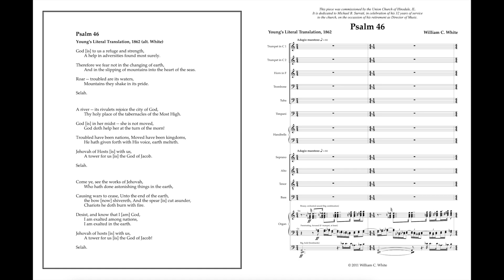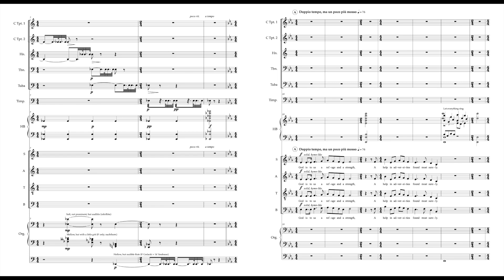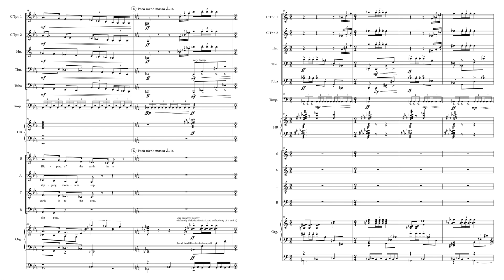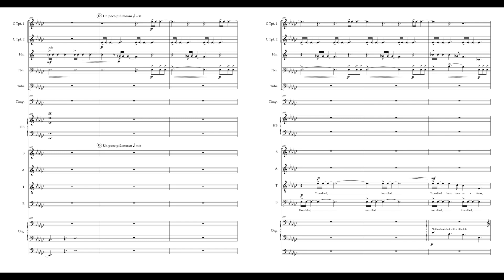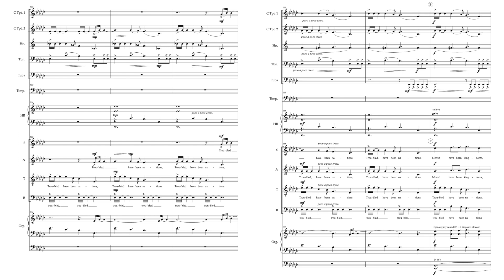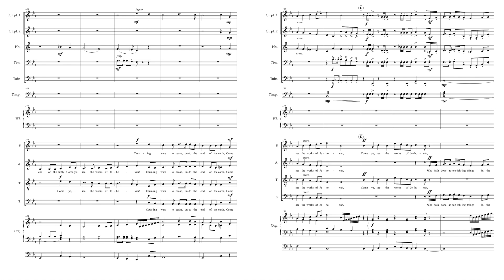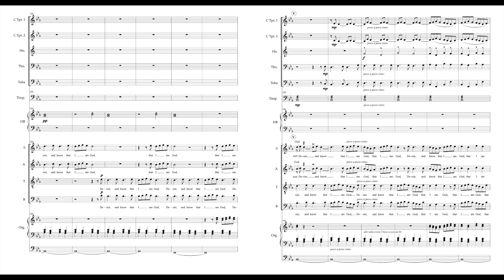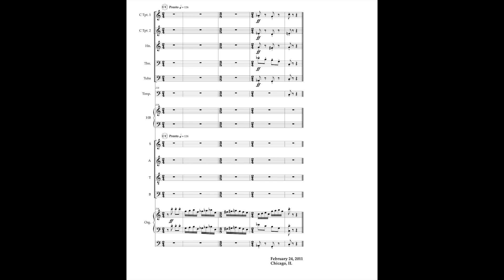William White: Psalm 46, op. 14 (2011)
Cantata for SATB chorus, English handbell choir,  brass quintet, timpani, and organ

Text from Young's Literal Translation
Composed January — February, 2011
Dedicated to Michael Surratt
Recorded December 2011, Cincinnati, OH